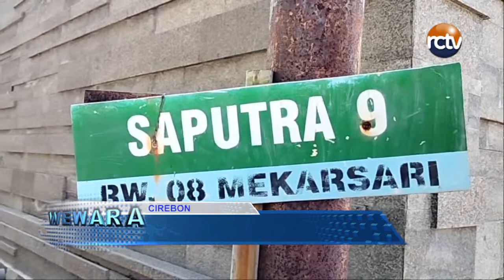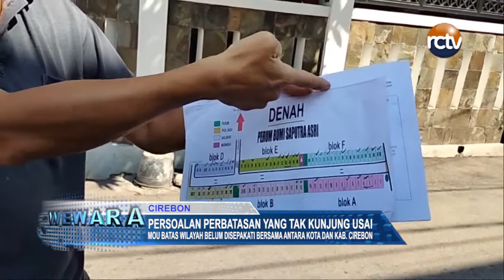Persoalan Perbatasan yang Tak Kunjung Usai